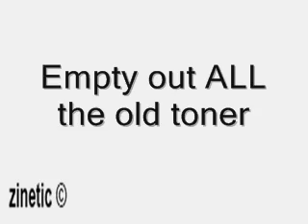Brother HL 2035 Toner Refill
How to refill your Brother HL 2035 toner cartridge. Video also shows you how to reset the Brother HL 2035.
Our refill kit will give you 2500 pages that is 1000 more than an original Brother cartridge.